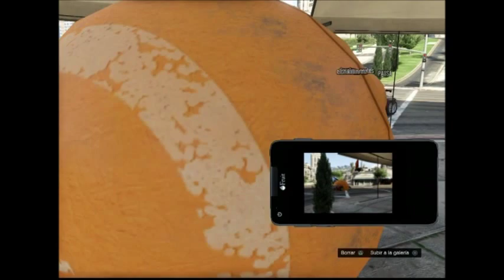JUGANDO EN UN SERVER CON HACKERS - GTA ONLINE